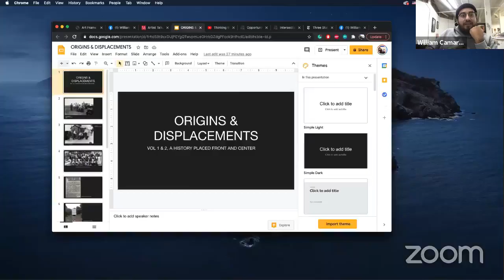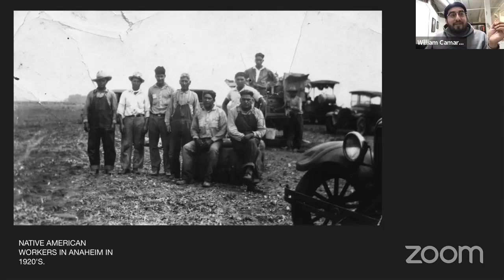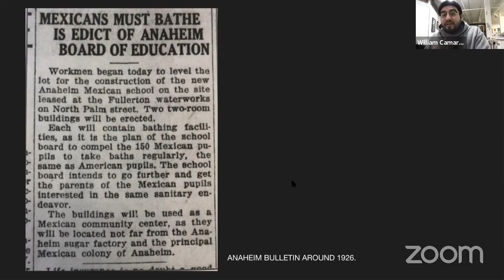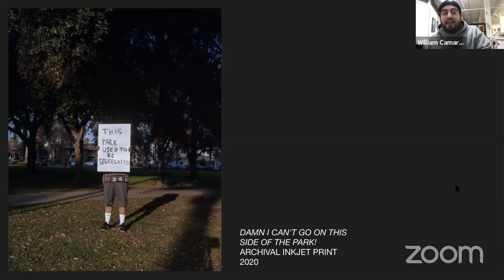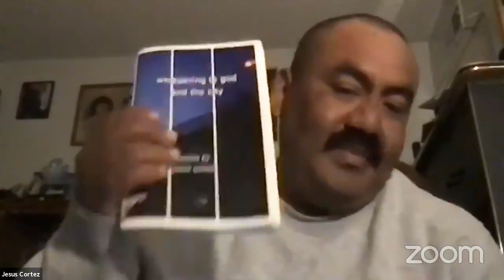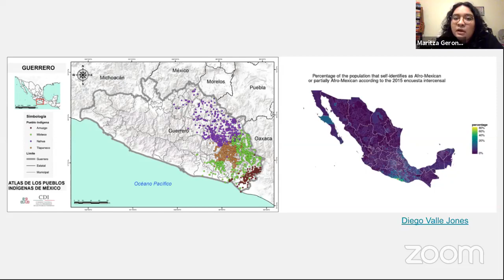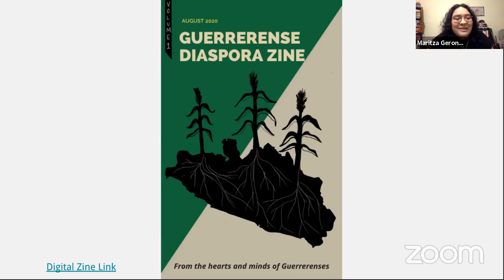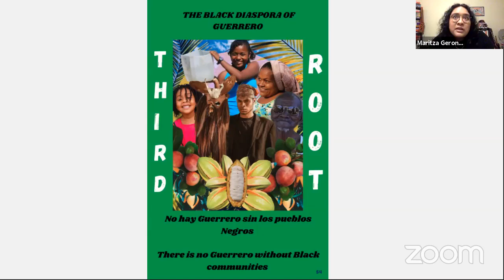Anaheim Artist Talk with William Camargo, Jesus Cortez & Maritza Geronimo